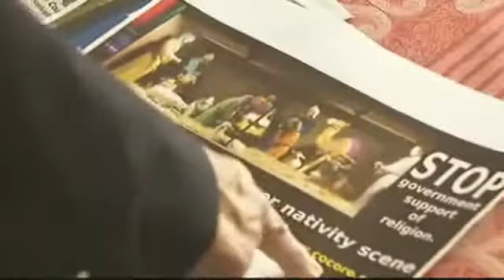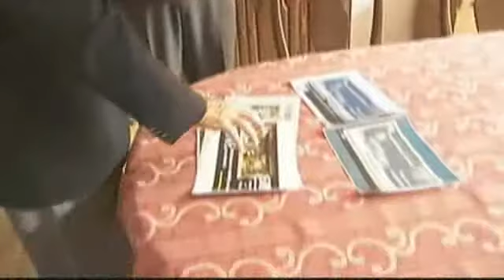Atheist Billboards - Denver, CO - Colorado Coalition of Reason - Local news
Report on the billboards with the message "Stop government support of religion.